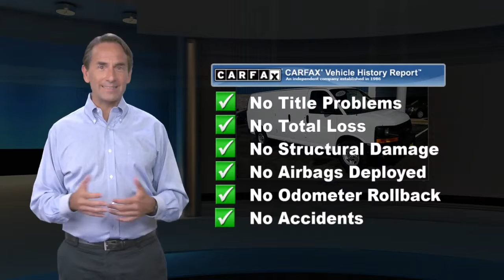Used 2016 Chevrolet Express 2500 Cargo Van CARGO, Old Bridge, NJ U99562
REAR AXLE 3.42 RATIO, SUMMIT WHITE, AUDIO SYSTEM AM/FM STEREO WITH MP3 PLAYER seek-and-scan digital clock TheftLock random select auxiliary jack and 2 front door speakers (STD), TRANSMISSION 6-SPEED AUTOMATIC HEAVY-DUTY ELECTRONICALLY CONTROLLED with overdrive tow/haul mode and internal transmission oil cooler (STD), TIRE SPARE LT245/75R16E ALL-SEASON BLACKWALL located at rear underbody of vehicle (STD), ENGINE VORTEC 4.8L V8 SFI (285 hp [212.5 kW] @ 5400 rpm 295 lb-ft of torque [398.3 N-m] @ 4600 rpm) (STD) (Includes external engine oil cooler., SEATS FRONT BUCKET WITH VINYL TRIM and outboard head restraints includes inboard armrests. (STD), LIGHTING AUXILIARY with reading and underhood lights (Includes (U80) 8-point digital compass., BODY STANDARD (STD), PREFERRED EQUIPMENT GROUP includes Standard Equipment, ONSTAR WITH 4G LTE and built-in Wi-Fi hotspot to connect to the internet at 4G LTE speeds includes 3GB or 3 months OnStar Data Trial (whichever comes first), DOOR SWING-OUT PASSENGER-SIDE 60/40 SPLIT (STD), GLASS FIXED REAR DOORS, MEDIUM PEWTER VINYL SEAT TRIM, SEATING ARRANGEMENT DRIVER AND FRONT PASSENGER HIGH-BACK BUCKETS with head restraints and vinyl or cloth trim (STD), PAINT SOLID, (PPC) TRIM PANEL DELETE REAR SIDE AND REAR DOORS, MIRROR INSIDE REARVIEW MANUAL DAY/NIGHT, GLASS FIXED REAR DOORS WINDOWS, COMPASS 8-POINT DIGITAL LOCATED IN THE DRIVER INFORMATION CENTER, AIR CONDITIONING SINGLE-ZONE MANUAL (STD), ONSTAR GUIDANCE PLAN FOR 6 MONTHS including Automatic Crash Response Stolen Vehicle Assistance Roadside Assistance Turn-by-Turn Navigation Vehicle Diagnostics and more (trial excludes Hands-Free Calling), Power Door Locks, Power Windows, Rear Wheel Drive, Power Steering, ABS, 4-Wheel Disc Brakes, Steel Wheels, Conventional Spare Tire, Tires - Front All-Season, Tires - Rear All-Season, Intermittent Wipers, AM/FM Stereo, MP3 Player, Auxiliary Audio Input, Vinyl Seats, Bucket Seats, A/C, Tire Pressure Monitor, Trip Computer, Engine Immobilizer, Power Outlet, Traction Control, Stability Control, Daytime Running Lights, Driver Air Bag, Passenger Air Bag, Passenger Air Bag On/Off Switch, Front Side Air Bag, Front Head Air Bag

[RLVID:20640:57f8de38882c67e9:b573b0f041e4927b:1]